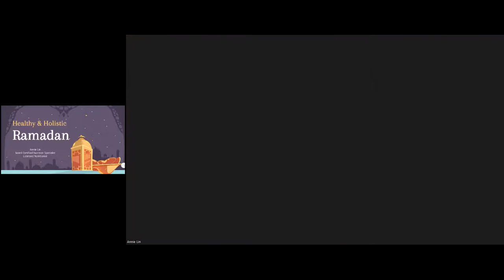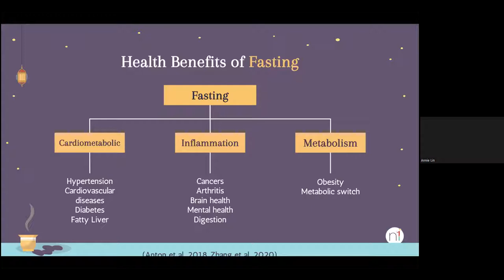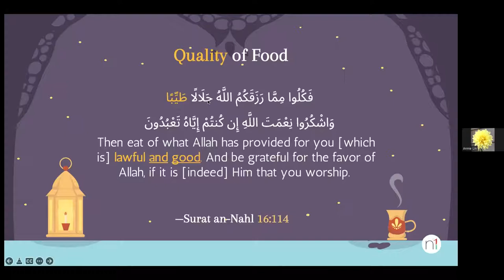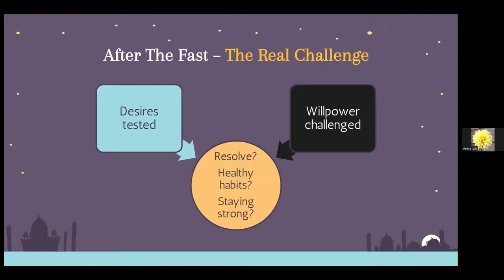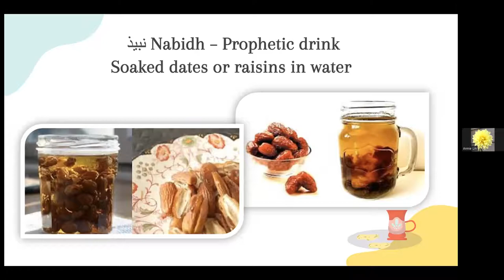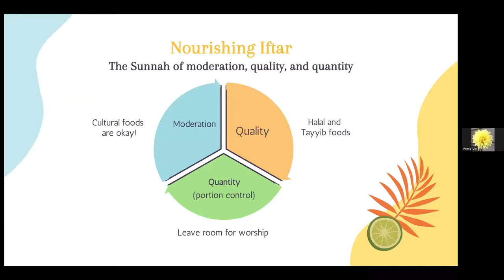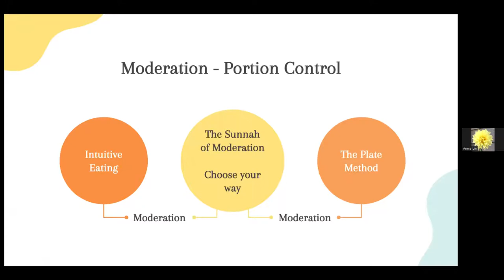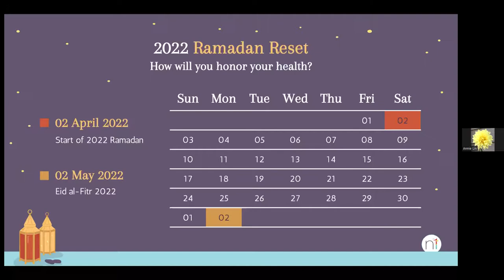A Healthy Holistic Ramadan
Lecture details how to get the most out of fasting by eating healthy.